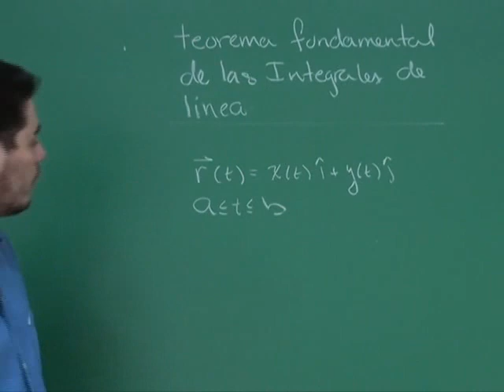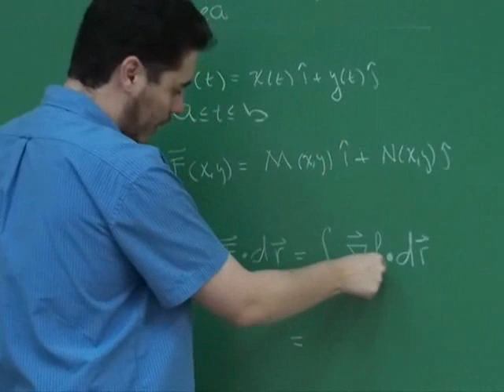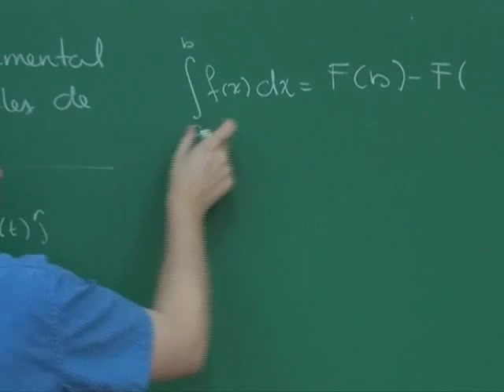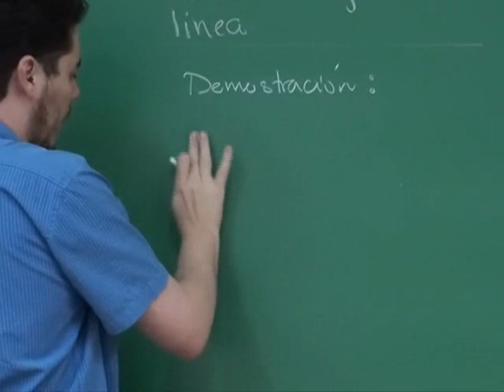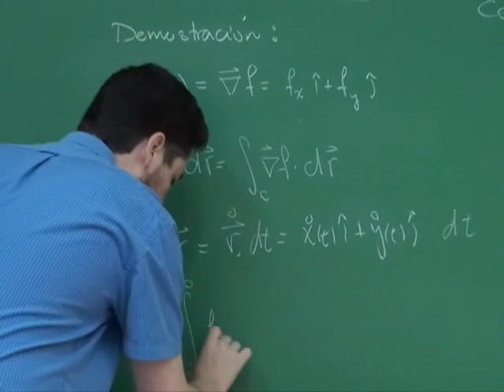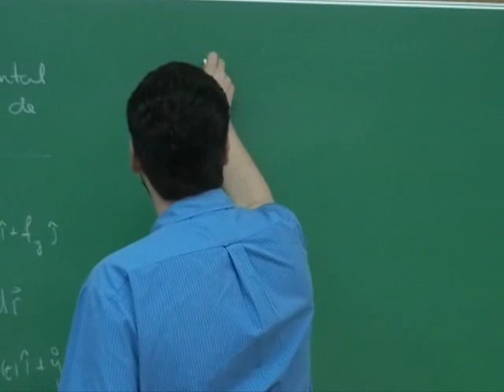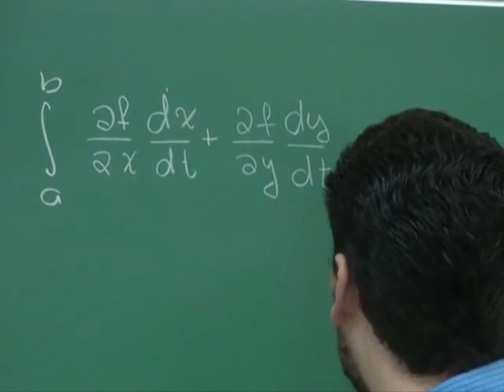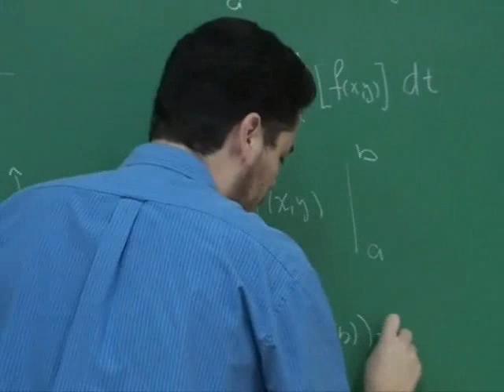Teorema Fundamental de las integrales de linea (Version con audio)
Desarrollo del  teorema fundamental de la integrales de linea